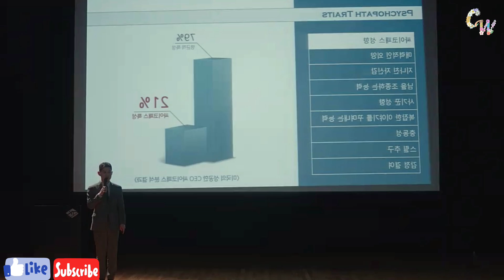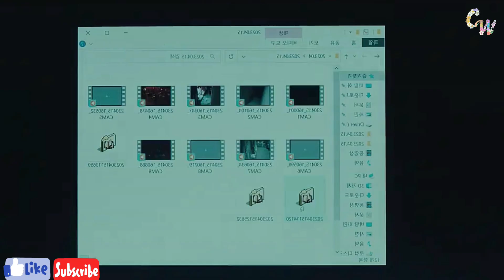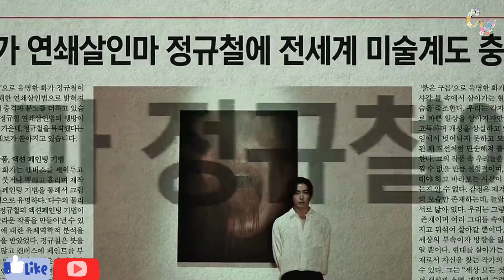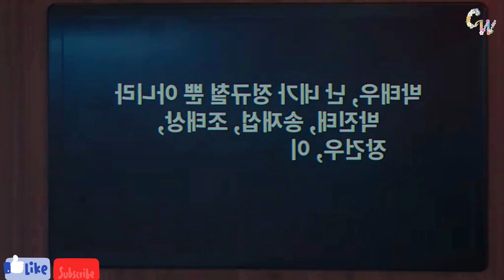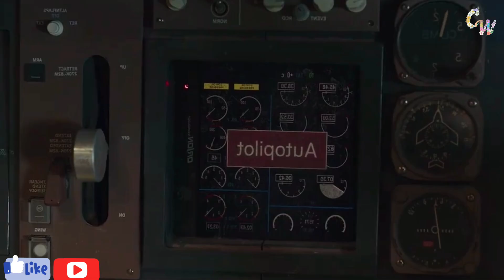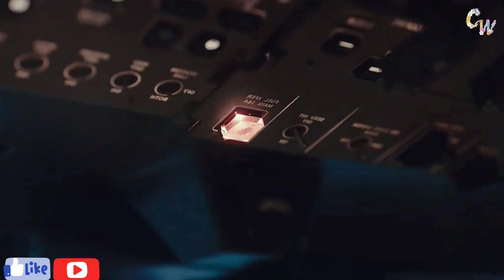মৃত্যুর সাথে খেলা| Death's Game(2023) | Episode 5&6| বাংলা| K Drama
Original series streaming on- Amazon prime video
To watch

Drama Name- Death's Game
My Drama List- 8.7/10
IMDB- 9.1/10
Country- South Korea
Genre- Fantasy Reincarnation
Starring- Seo In-guk, Park So-dam
Release Date- 15th December, 2023
Original Network- Tving

Synopsis-
Death's Game tells the story of Choi Yi-jae (Seo In-guk) who, being on the verge of falling into hell, experiences death and reincarnation 12 times due to the judgment of Death (Park So-dam)
(source from Google)

Cinemawali from Bengal